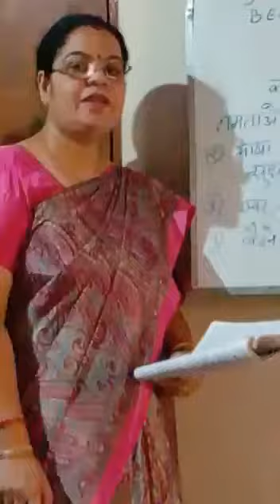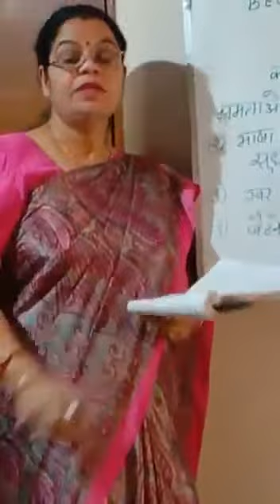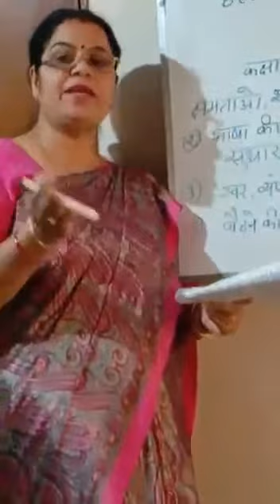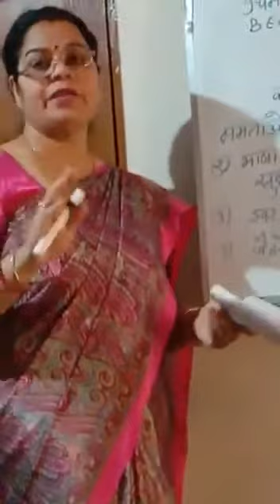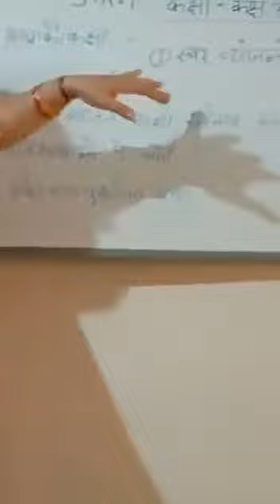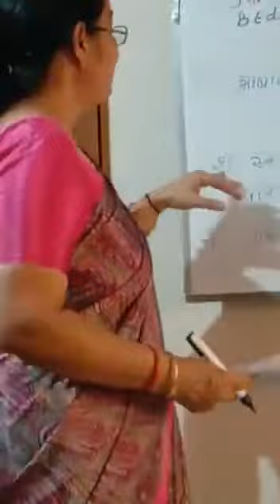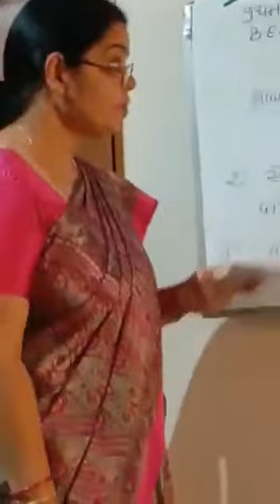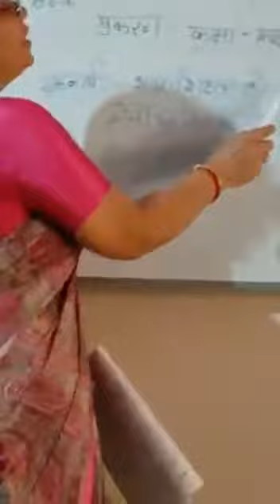कक्षा कक्ष और भाषा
Subject :- Language across the curriculum
By :- Smt. Manisha Mishra